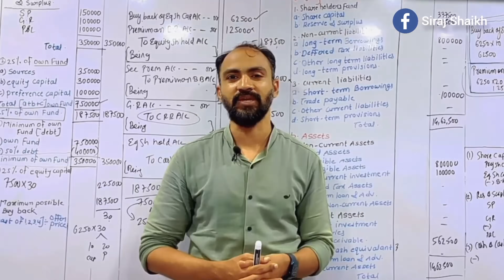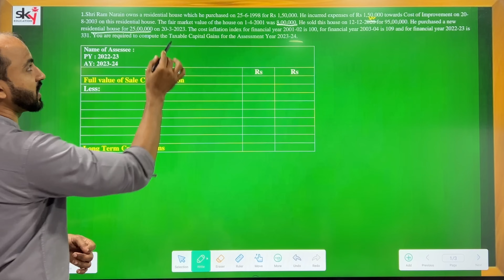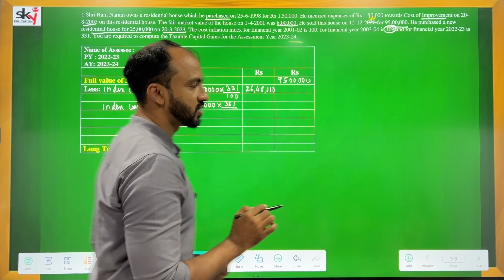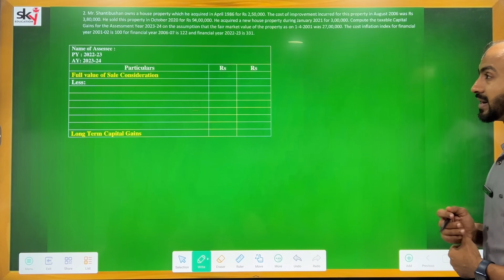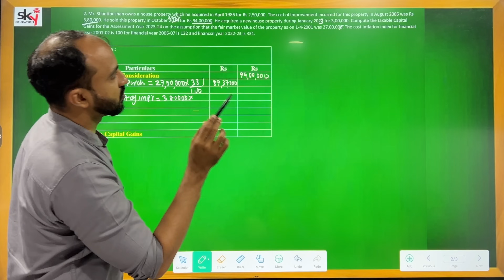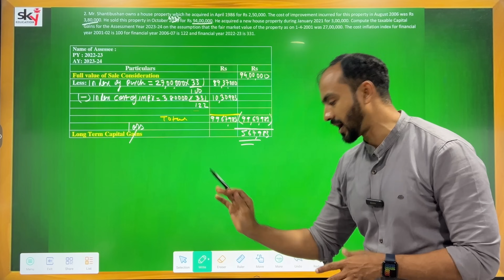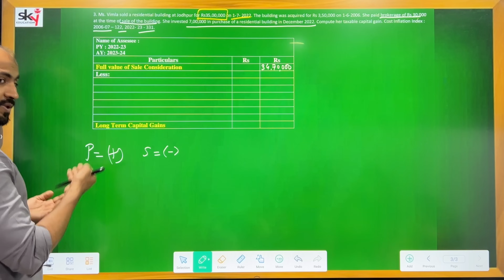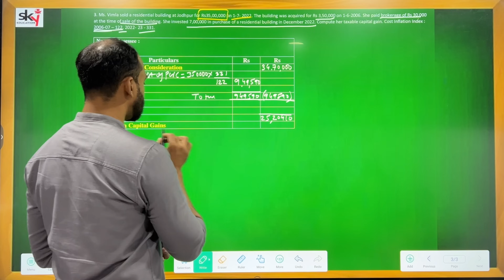#2 TYBCOM SYBAF TYBMS |Income Under Head Capital Gain | Income Tax | AY 23-24 | Siraj Shaikh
Hello friends in today's video I will discuss Income from Capital Gain with all basics for A.Y 2022-23